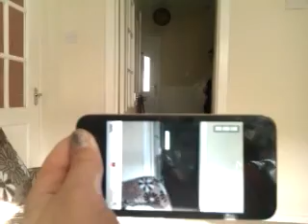mica falling wae teigan on top of her